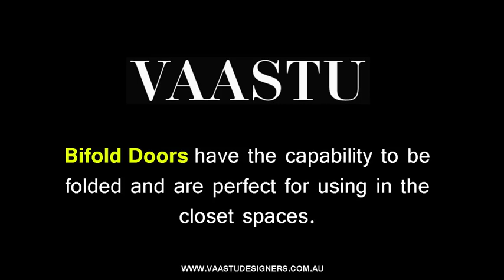Variety of French Doors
The French Doors can even be ordered in a wide variety of colors and textures which makes it easier to choose a unit that would perfectly work well with your interiors. However, it would be best to selectively choose a design so that it would not look odd in your home and would rather enhance the ambiance.